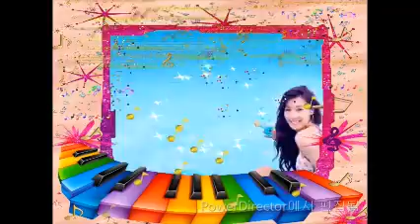144San Francisco Scott McKenzie